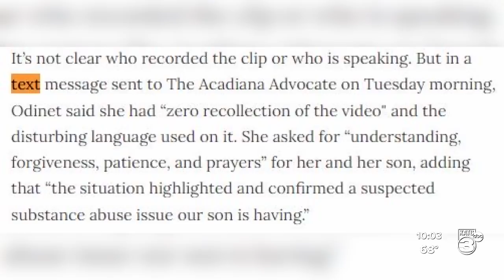Judge Odinet Upate